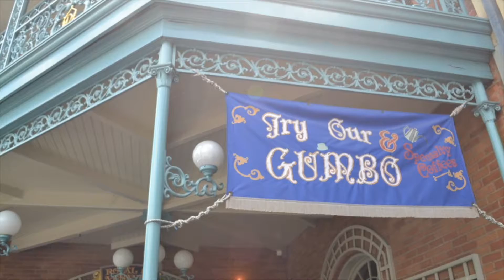Our Trip to Disneyland 2015